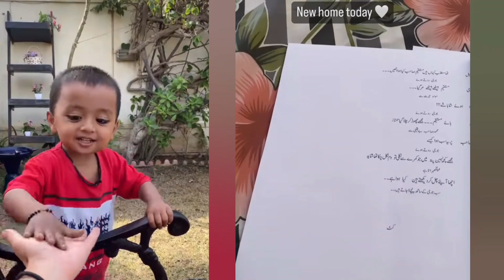bulbulay bts Season 2|funny dramay ki shooting kesay hoti hai?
bulbulay bts,bulbulay bts Season 2,bulbulay bts dance,bts bulbulay part 2,bulbulay drama bts,bulbulay shooting bts,bulbulay season bts,
ary,
ary digital,
pakistani serial,
ary drama,
pakistani drama 2023,
पाकिस्तानी ड्रामा,
new pakistani drama,
pakistani drama,
bulbulay,
bulbulay season 2,
bulbulay latest,
bulbulay new episode,
bulbulay eid episode,
bulbulay episode 216,
latest bulbulay,
new bulbulay,
momo,MIF,
Pakistani drama,
sitcom,
comedy drama,
bulbulay,
ary,
ary digital,
ary drama,
Pakistani Drama,
New ary drama,
latest ary drama,
bulbulay season 2,
mehmood aslam,
hina dilpazer,
ayesha umer,
nabeel,
bulbulay drama,
making of,
bulbulaybts,
ayeshaomar,
Ayeshaomarvlogs,
making of bulbulay,
bulbulay new episode,
momo,
nabeel zafar official,
nabeel zafar,
nabeelzafarvlogs,
vlogs,
actorscooking,
bestpakistanidrama
nabeel,
khoobsurat,
mehmood sahab,
bulbulay season 2 episode 216,
watch new bulbulay season 2 ep 216,